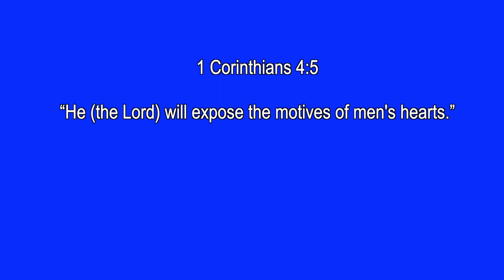Ensure That Your Motives Are Godly and Not Worldly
As you give to God's work, ensure that your motives are godly and God will bless you abundantly.